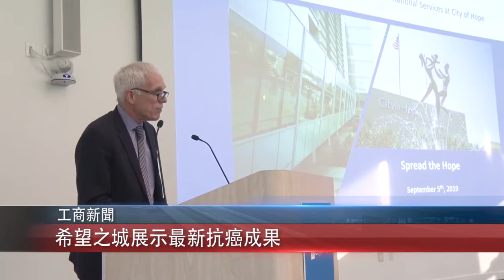0906 國 希望之城展示最新抗癌成果